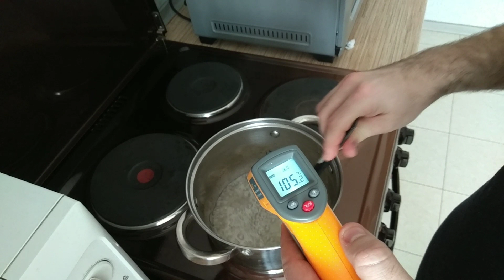Макарон / Macaroni with chocolate ganache and strawberry filling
Нам понадобится:
Для шапочек.
150 гр. сахарного писка
100 мл. воды
50 гр белка (1 часть)
150 гр сахарной пудры
150 гр. миндальной муки
50 гр белка (2 часть)
Для шоколадного ганаша:
100 гр любого шоколада ( у меня горький)
100 гр сливок 33-35% ( у меня растительные "Шантипак"
10 гр сливочного масла
Для начинки клубничное варенье
готовить при температуре 140С от 13-15 минут
We will need:
 For hats.
 150 g  sugar squeak
 100 ml  water
 50 g protein (1 part)
 150 g icing sugar
 150 g  almond flour
 50 g protein (2 part)
 For chocolate ganache:
 100 g of any chocolate (I have bitter)
 100 g cream 33-35% (I have vegetable "Shantipak"
 10 g butter
 Strawberry Jam Filling
 cook at a temperature of 140C for 13-15 minutes